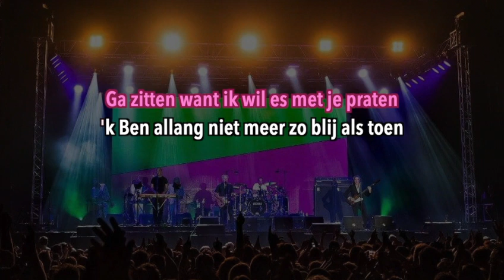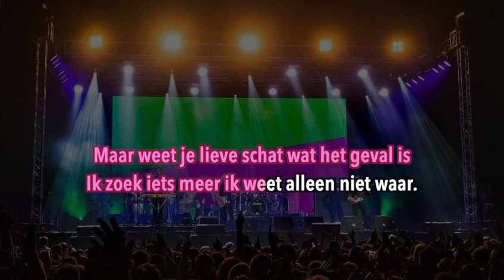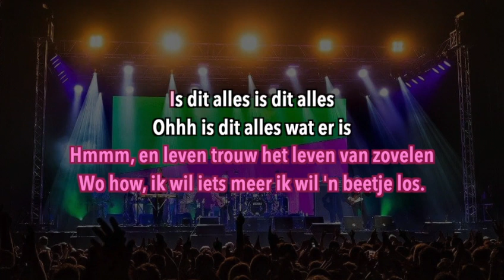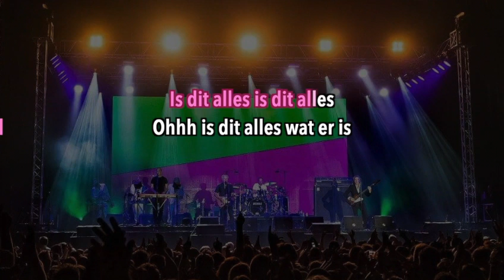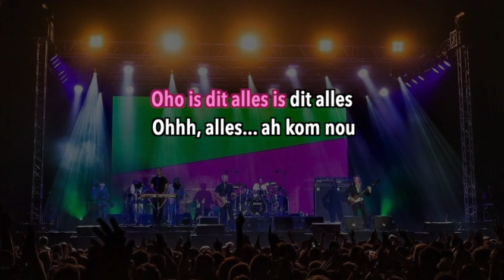Doe Maar - Is Dit Alles (karaoke)